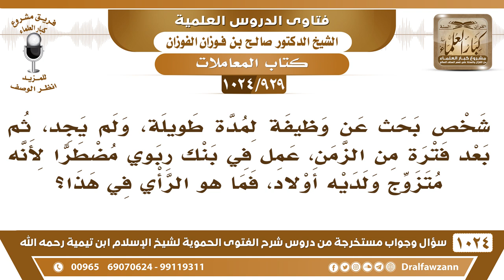[929 -1024] شخص بحث عن وظيفة لمدة طويلة، ولم يجد، ثم عمل في بنك ربوي مضطرا، فما هو الرأي في هذا؟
-[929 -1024] السؤال: شخص بحث عن وظيفة لمدة طويلة، ولم يجد، ثم بعد فترة من الزمن، عمل في بنك ربوي مضطرا لأنه متزوج ولديه أولاد، فما هو الرأي في هذا؟
الجواب: الرأي عقب ما خلص وعقب ما اشتغل؟! كان سأل قبل، أما ما دام اشتغل فعلى ذمته، الله أعلم!
للاشتراك في قناة الشيخ صالح الفوزان
سؤال وجواب من شرح الفتوى الحموية ( 1024 ) مقطع

للاستفسار والإقتراحات والدعم
رئيس الفريق
لمشروع كبار العلماء